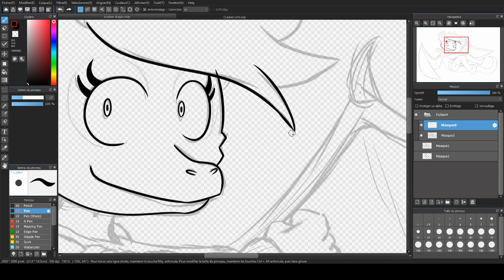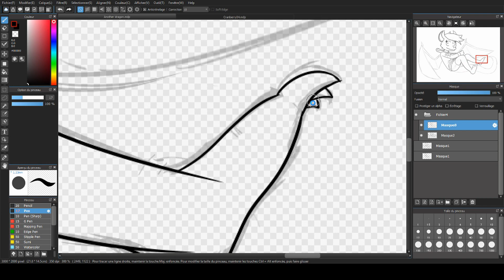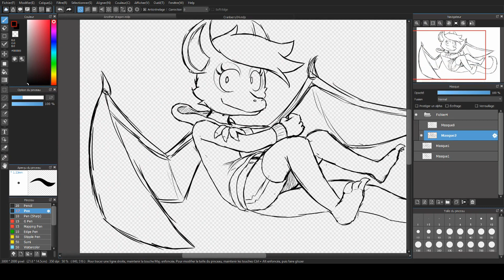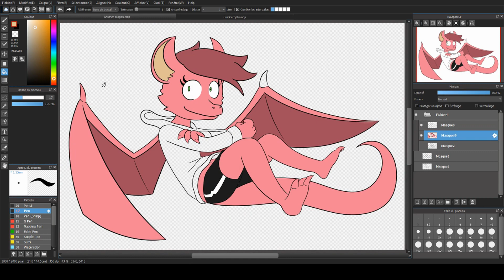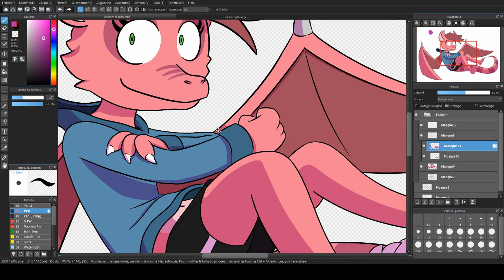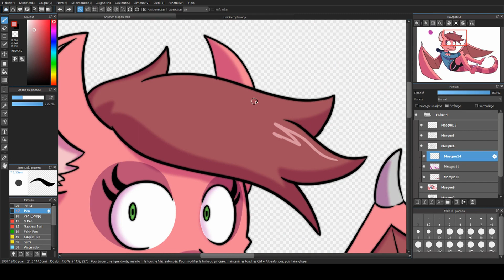Dragon girl - speedpaint video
Hey Everyone, It's JayferDraw/JayferGames!
As some of you might have noticed it, I cleaned my youtube channel a bit because it was really messy. So yeah, all the minecraft videos are gone.

The reason I am cleaning up this channel is that I want it to look more professional. In fact, one of my dreams is going to become reality, I am going to integrate an Art
school at the end of this year. And I will most likely give them the link to my youtube channel, so it was important for me to get rid of all the pointless videos on this
youtube channel. Well, technically they are not completely gone because you can still access them if you have the youtube link.

Anyway, from now on, this channel will be focused on my art and the games I am developing. So you might expect to see a bunch of timelapses, trailers or even tutorials in the coming months.
So, what're you about to see is a timelapse showing my process of inking and coloring a piece of art.
Also, keep in mind that I am still an amateur artist, so my art isn't perfect (not gonna lie, I was really struggling with the lightning in this drawing)